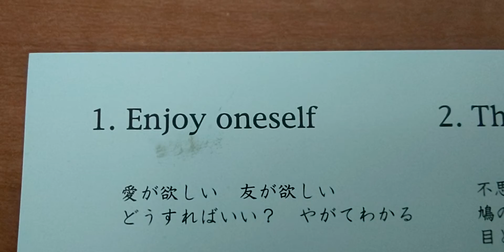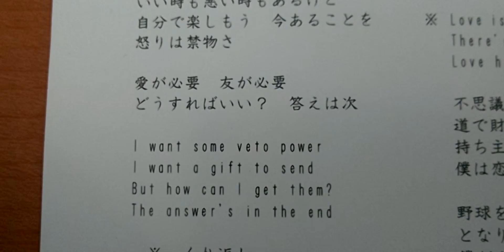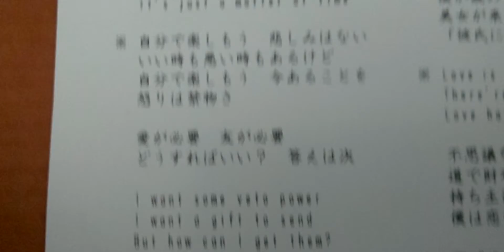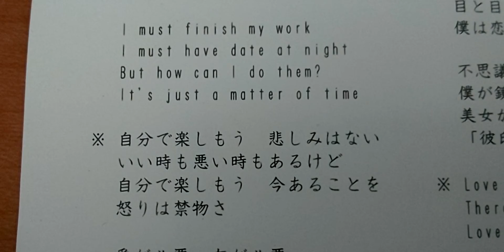Raita Starkey Enjoy oneself（lyric video）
ライタ・スターキー（鈴木頼太）のブログ

愛が欲しい　友が欲しい
どうすればいい？　やがてわかる

I must finish my work
I must have date at night
But how can I do them?

*自分で楽しもう　悲しみはない
いい時も悪い時もあるけど
自分で楽しもう　今あることを
怒りは禁物さ

愛が必要　友が必要
どうすればいい？　答えは次

I want some veto power
I want a gift to send
But how can I get them?
The answer's in the end

*くり返し

楽しければ後悔しない
電話待つより簡単だろう

*くり返し